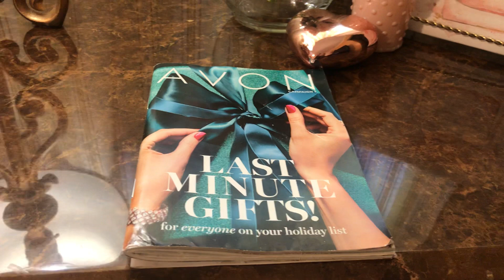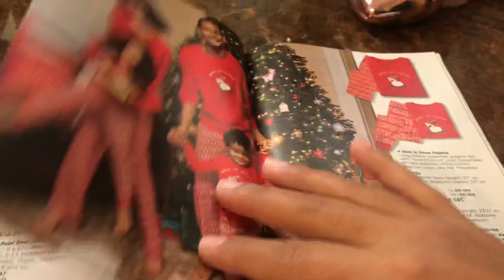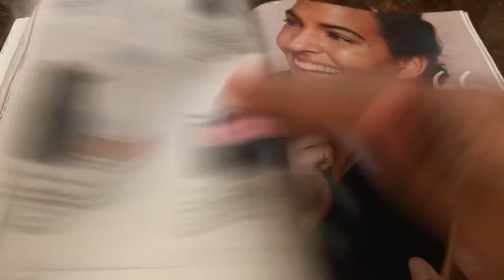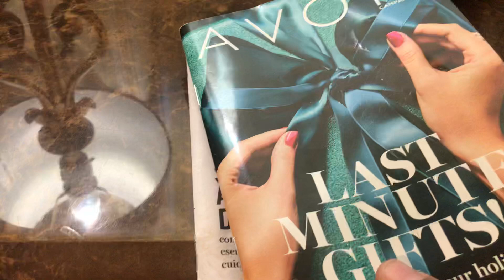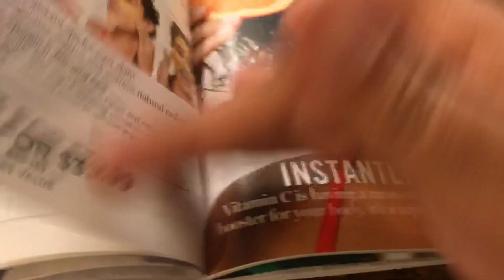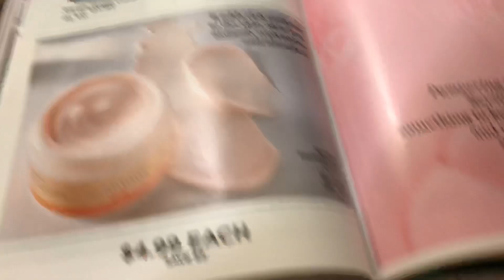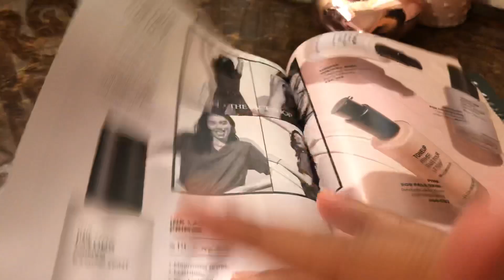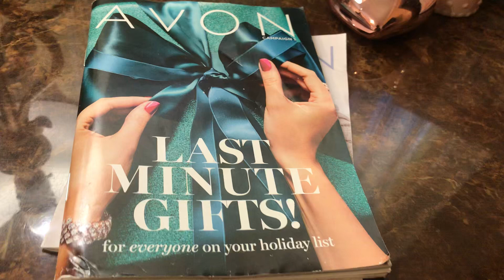Avon USA campaña #1